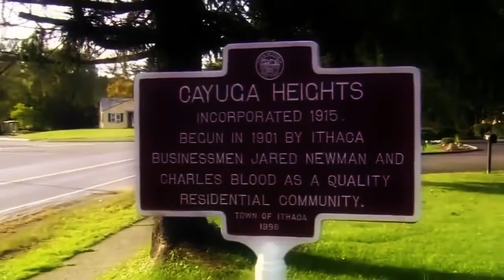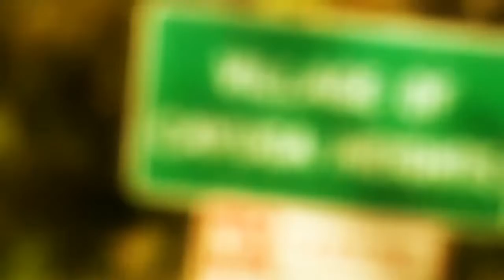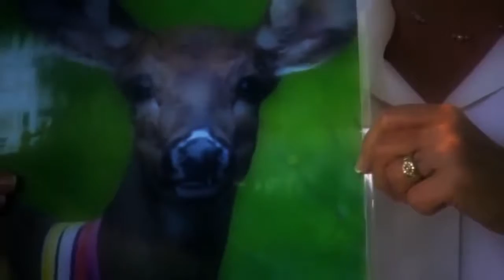Documentary Films: The Private Life of Deer - National Geographic